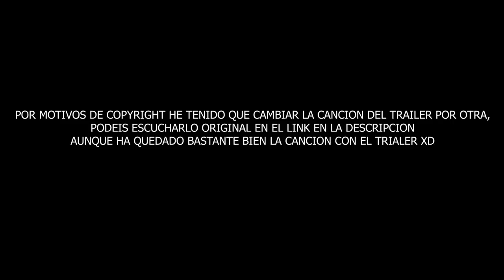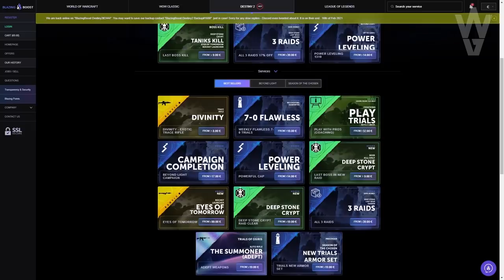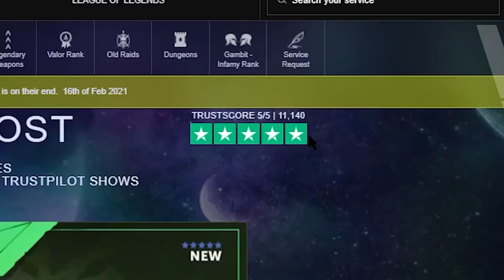NUEVO EXOTICO PRESAGIO! TRÁILER! NUEVO COFRE! TODOS LOS ESCANEABLES del GLYKON! Y MÁS! | Destiny 2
NUEVO EXOTICO PRESAGIO! TRÁILER! NUEVO COFRE! SECRETOS Y LOCALIZACION DE PISTAS FINALES! | Destiny 2

• COFRE DE LA SEMANA 2:25
• SET FINAL DE ESCANEABLES (TODAS LAS PIEZAS DESPERDIGADAS)3:06
• PRIMER SET DE ESCANEABLES (HISTORIAS DE UNA RESPUESTA) 6:45
• SEGUNDO SET DE ESCANEABLES (OTRO ESLABÓN EN LA CADENA) 8:11
2️⃣Reaccionar a la historia del sorteo fijada en la bio
⏰Finaliza el 8 de Marzo a las 19:00

► ¡Sígueme!
• Accesorios Gaming 10% dto. Código wildgamer
► Fuentes de información mencionadas en el video:
(Ninguna)

► Comunidad de PS4: TheWildGamers
• NUEVA MISIÓN! NUEVA SEÑAL DE SOCORRO! NUEVA MARCA DE BUNGIE! EVENTOS! PIRAMIDE REAL y MÁS! Destiny 2
• CANCELAN LAS PRUEBAS POR ESTO! EXOTICOS GRATIS! NUEVA CLASE DE ARMA! CINEMATICA y MÁS! | Destiny 2